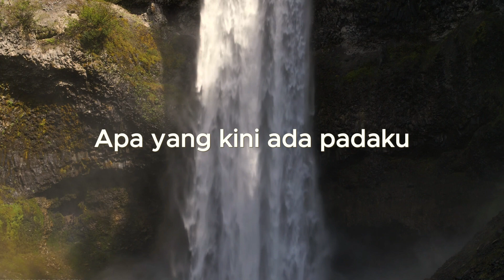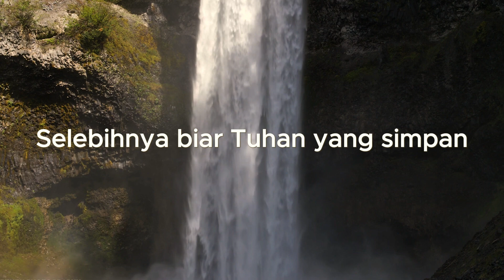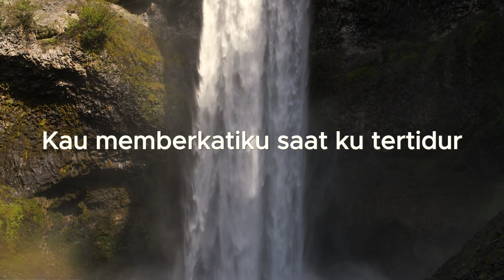Cukup - Swara Lirik